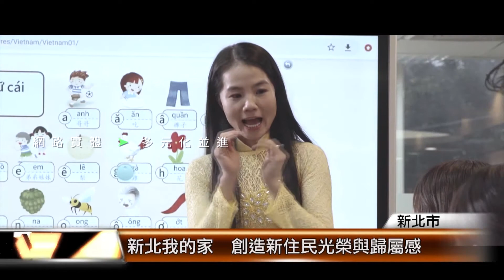新北我的家 創造新住民光榮與歸屬感│T-NEWS聯播網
新北市的400萬人口中，新住民就有11萬人，是全國最大的國際城市，現在要整合資源，從產官學三方面，提供新住民子女、移工，認同這塊土地，擁有光榮與歸屬感。